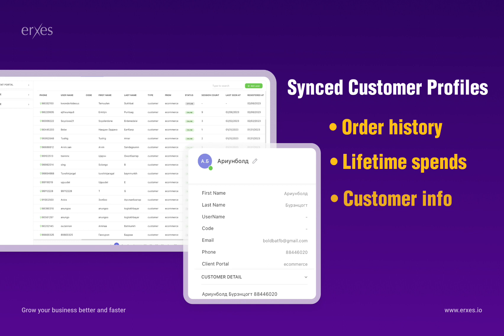POS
The POS system with everything you need to sell in person, backed by everything you need to sell online.